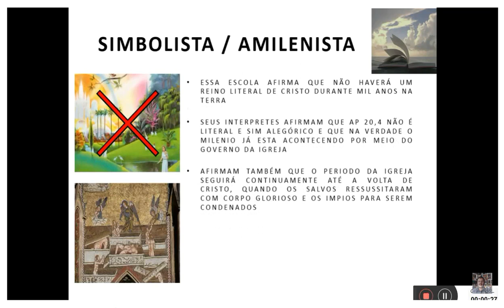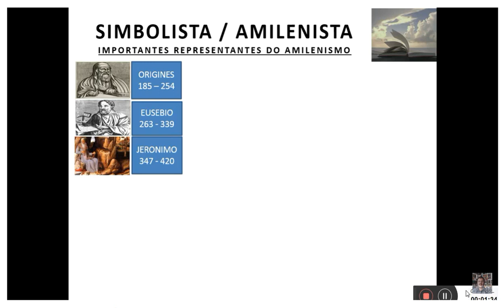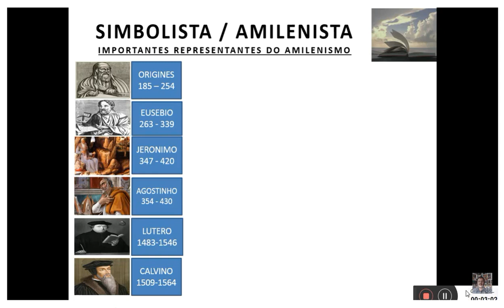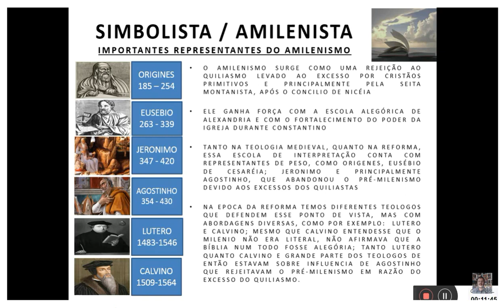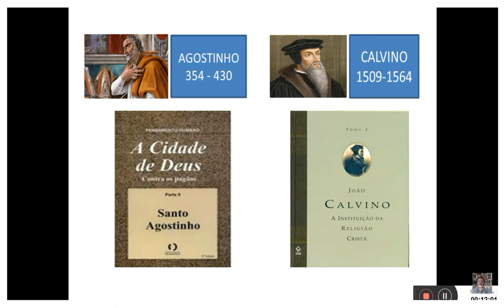15 | HISTÓRICO DOS AMILENISTAS | CURSO COMPLETO ESCATOLOGIA - Prof. José Edmílson Jr.